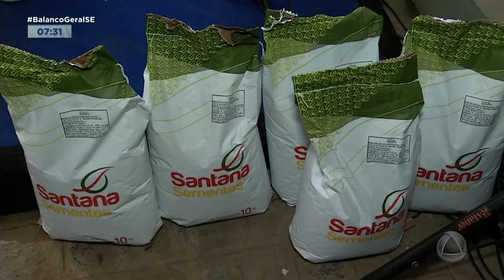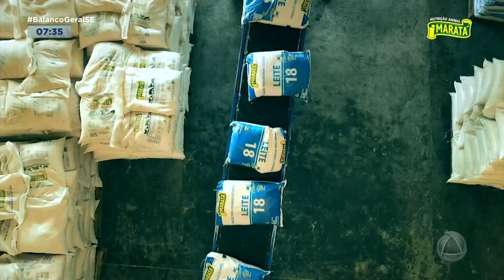Agro SE: Confira a edição do quadro nesta quarta-feira (03) - Balanço Geral Manhã